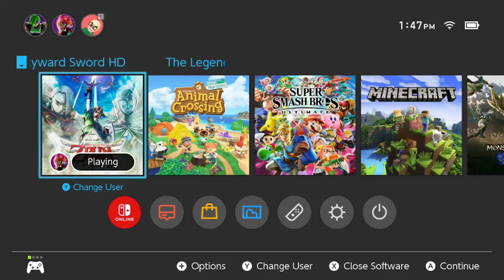Levias & Bilocyte! | Legend of Zelda: Skyward Sword [94]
Our adventures in Skyloft continue as we take on our first aerial boss fight, Great Spirit of the Skies: Levias, and Ocular Parasite: Bilocyte!